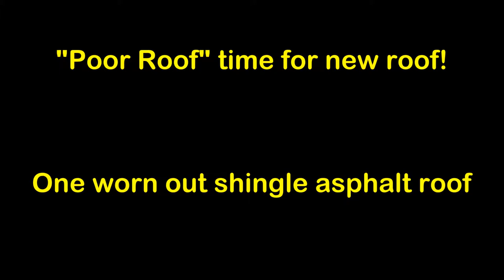"One Poor Roof" - time for a new roof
This is one poor roof, the topmost layer (granules) is almost gone.
Time to replace with new asphalt shingles.

Weathertight Roofing
1100 N. Buena Vista